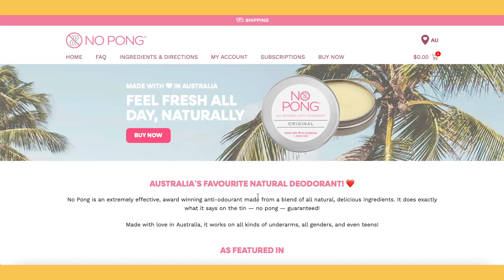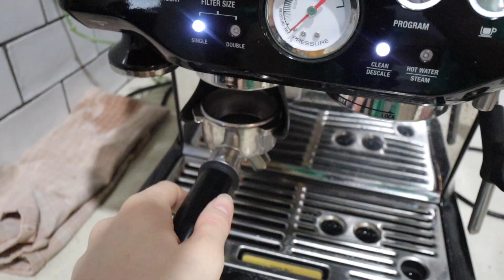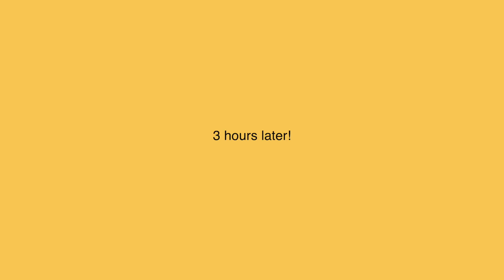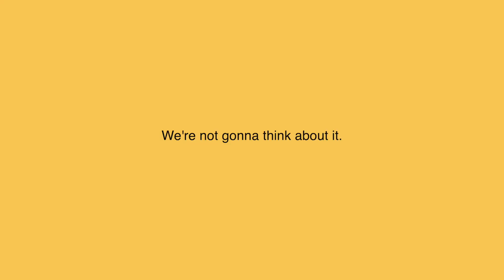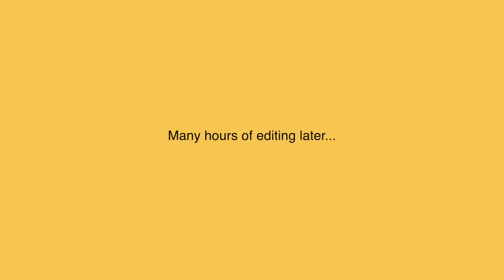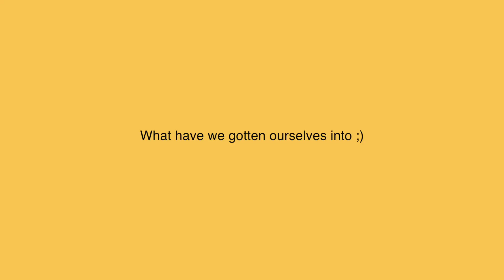Vlogmas Day 1_ let the festivities begin!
*WELCOME TO OUR VLOGMAS 2022*

♡ FIND US ELSEWHERE:
Renee: @reneehoagss
Jas: @jasminehoags

~ Save 10% on Bangn Body with *code RENEEH10 or JASMINE10

♡ QUESTIONS ABOUT US:
Our zodiac: Sagittarius